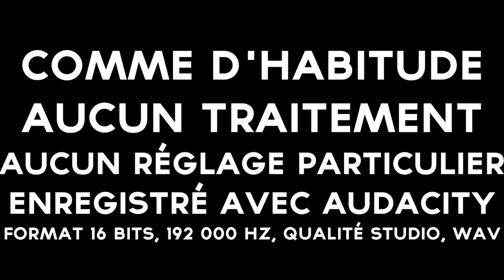un micro carrefour a 2 euros